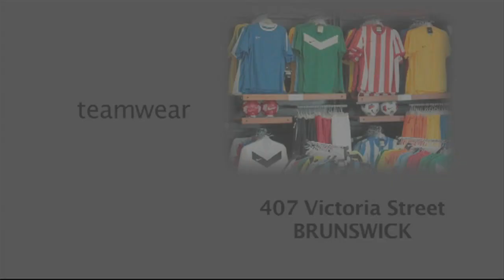Pascoe Vale v Vic Vipers, 2012 League Cup Final 'Futsal' 'League, Futbol Sala Liga, Futsal Skills'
'Pascoe Vale v Vic Vipers, 2012 League Cup Final ,'FUTSAL Oz' 'V League premiership' 'VLP' Season 2012 on 'FUTSAL TV'